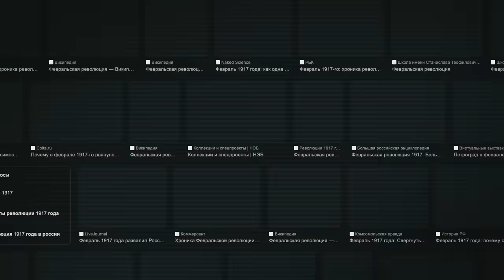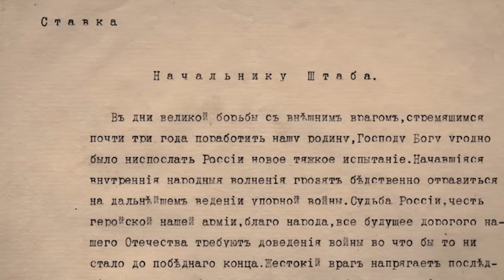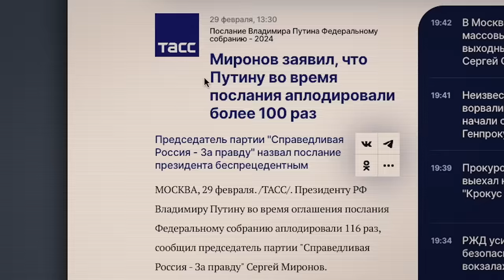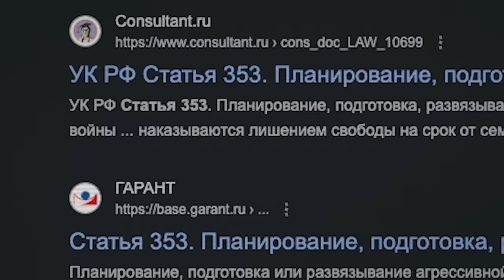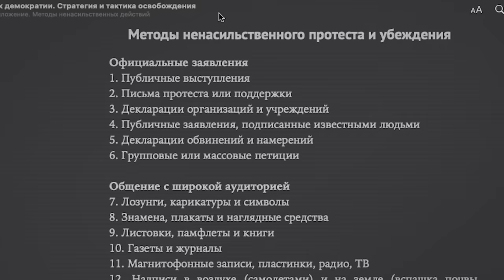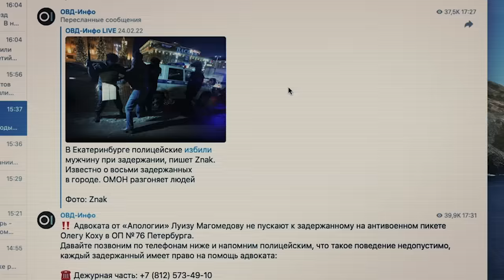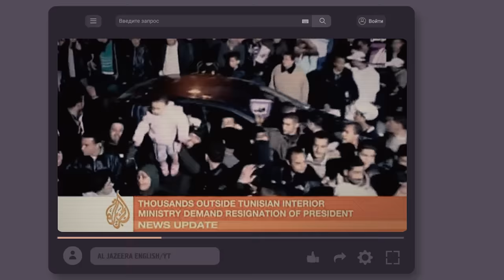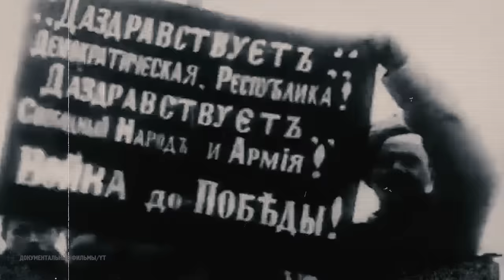Как закончит Путин? | Истории успешных революций: Народное восстание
Кажется, что свергнуть диктатора невозможно, особенно когда он удерживает власть десятилетиями. Но вы не поверите, по статистике это случается с каждым третьим!

Так возможна ли революция в России? Давайте рассмотрим опыт других стран в новом цикле роликов "Истории успешных революций" и попробуем найти ответы. Первый ролик из серии — уже на моем YouTube-канале